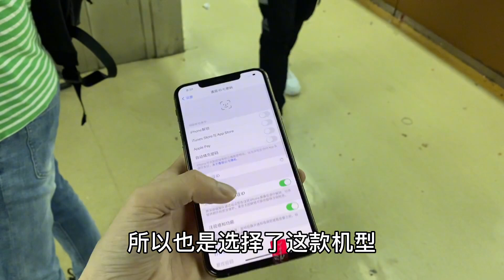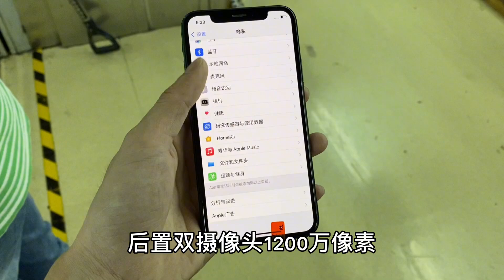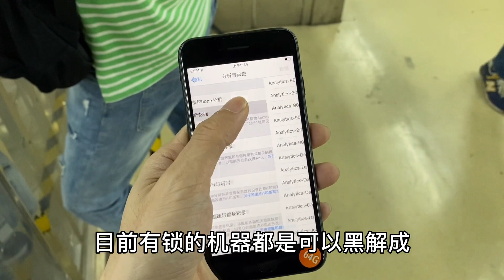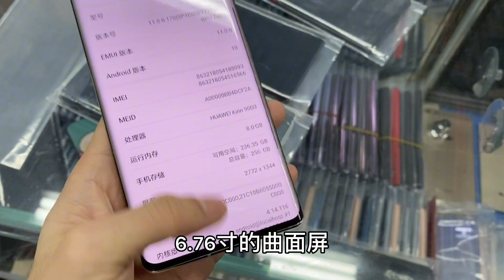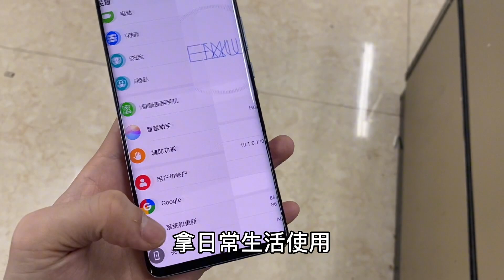深圳华强北行情惨淡，华为旗舰 HUAWEI Mate 40 系列暴跌2000多，这价格谁顶得住